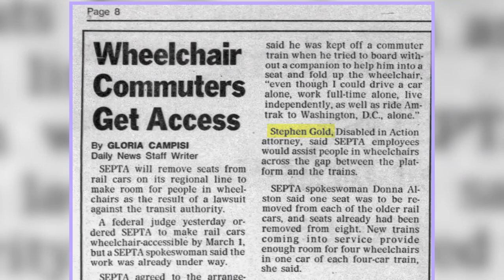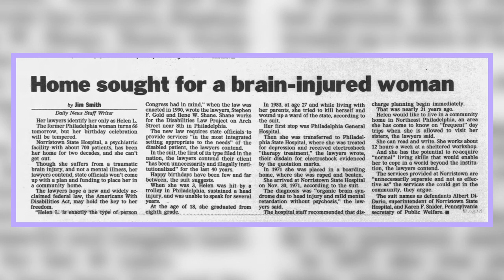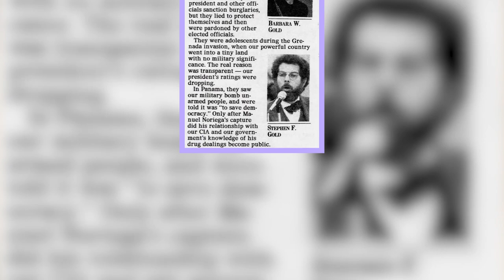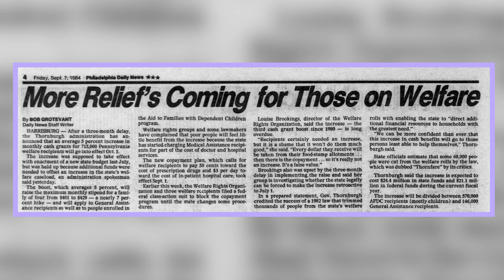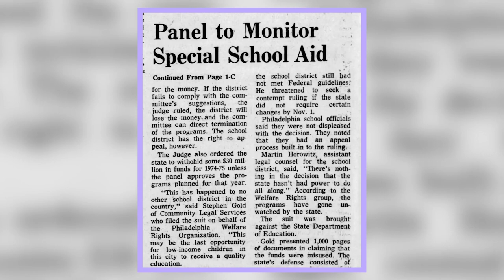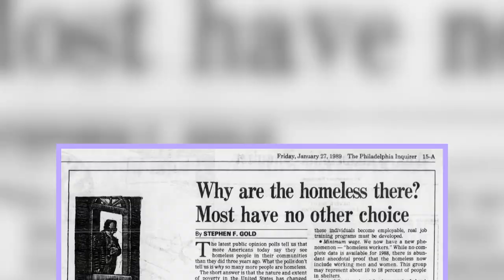A Conversation with Stephen Gold and Helen Gym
Longtime civil rights lawyer, and Philadelphia icon, Stephen Gold joins Helen Gym for a conversation about life, work, family, and perseverance on the occasion of a City Council Resolution honoring his career and legacy.